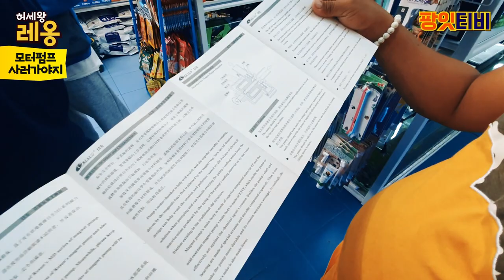[허세왕레옹] 이제 제일 싼 거라고?